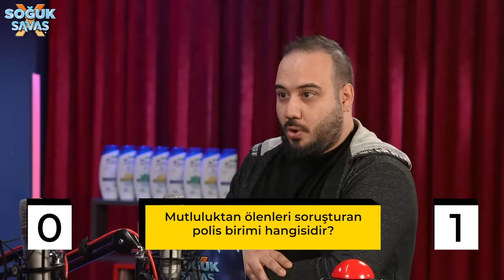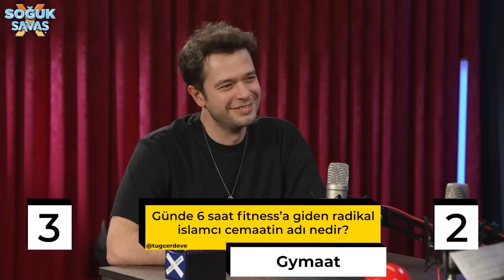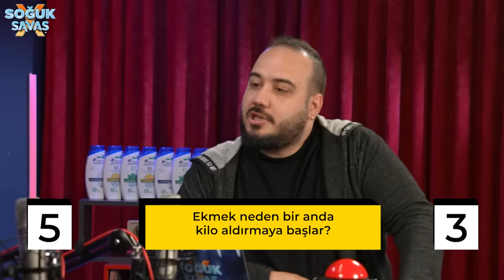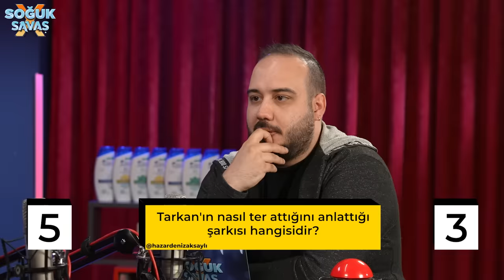GÜLERSEN KAYBEDERSİN w/ Atakan Çelik, Cenan Adıgüzel, Tuğba Yılmaz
Soğuk Savaş'ın bu haftaki bölümünde ÇGHB2 ekibinden de tanıdığınız Cenan Adıgüzel, Atakan Çelik ve Tuğba Yılmaz ile birlikteyiz!! Şaka dünyasında yeni sayfalar açılan çok keyifli bir bölüm oldu! İyi seyirler.

Kepek neydi? Unuttuğumuz bir konu. Dünyanın 1 Numarası Head & Shoulders'ın kepek koruma kalkanıyla düzenli kullanımda %100'e kadar kepeği unutmak için link:
*Düzenli kullanımda gözle görülür kepeğe karşı